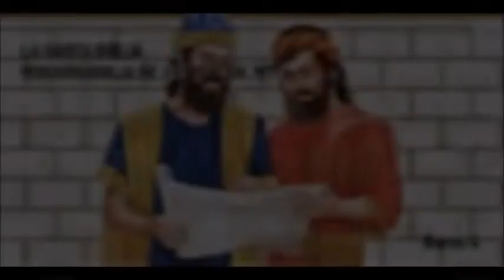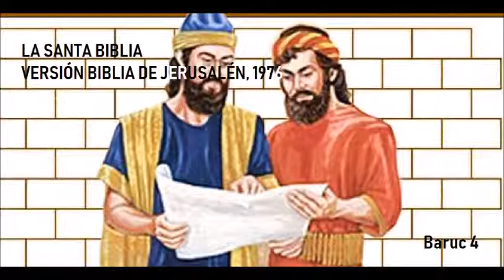LA SANTA BIBLIA,VERSIÓN BIBLIA DE JERUSALÉN 1976, Baruc 4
Baruc 4

 Ella es el libro de los preceptos de Dios, la Ley que subsiste eternamente:
todos los que la retienen alcanzarán la vida, mas los que la abandonan morirán.
 Vuelve, Jacob y abrázala, camina hacia el esplendor bajo su luz.
 No des tu gloria a otro, ni tus privilegios a nación extranjera.
 Felices somos, Israel, pues lo que agrada al Señor se nos ha revelado.
 ¡Animo, pueblo mío, memorial de Israel!
 Vendidos habéis sido a las naciones, mas no para la destrucción. Por
haber provocado la ira de Dios, habéis sido entregados a los enemigos.
 Pues irritasteis a vuestro Creador, sacrificando a los demonios y no a
Dios.
 Olvidasteis al Dios eterno, el que os sustenta, y afligisteis a Jerusalén, la
que os crió.
 Pues vio ella caer sobre vosotros la ira que viene de Dios, y dijo:
Escuchad, vecinas de Sión: Dios me ha enviado un gran dolor:
 he visto el cautiverio de mis hijos y mis hijas que el Eterno hizo venir
sobre ellos.
 Con gozo los había yo criado, y los he despedido con lágrimas y duelo.
 Que nadie se regocije de mí, la viuda abandonada de tantos; estoy en
soledad por los pecados de mis hijos, porque se desviaron de la Ley de Dios,
 no conocieron sus decretos, no fueron por el camino de los
mandamientos de Dios, ni siguieron las sendas de disciplina según su justicia.
 ¡Que vengan las vecinas de Sión! Acordaos del cautiverio de mis hijos y
mis hijas, que el Eterno hizo venir sobre ellos.
 Pues él trajo sobre ellos una nación de lejos, nación insolente, de
lenguaje extraño, que no respetó al anciano, ni del niño tuvo compasión,
 se llevó a los hijos amados de la viuda, y la dejó sola, privada de sus
hijas.
 Y yo ¿cómo puedo ayudaros?
 Aquel que trajo sobre vosotros los males os librará de la mano de
vuestros enemigos.
 Andad, hijos, andad vuestro camino, que yo me he quedado sola.
 Me ha quitado el vestido de paz, me he puesto el sayal de mis súplicas,
clamaré al Eterno mientras viva.
 Animo, hijos, clamad al Señor: el os librará de la tiranía y de la mano de
vuestros enemigos.
 Yo espero del Eterno vuestra salvación, del Santo me ha venido la
alegría, por la misericordia que llegará pronto a vosotros de parte del Eterno,
vuestro Salvador.
 Os despedí con duelo y lágrimas, pero Dios os devolverá a mí entre
contento y regocijo para siempre.
 Y como las vecinas de Sión ven ahora vuestro cautiverio, así verán
pronto vuestra salvación de parte de Dios, que os llegará con gran gloria y
resplandor del Eterno.
 Hijos, soportad con paciencia la ira que de parte de Dios os ha
sobrevenido. Te ha perseguido tu enemigo, pero pronto verás su ruina y en su
cerviz pondrás tu pie.
 Mis hijos más delicados han marchado por ásperos caminos, han sido
llevados como rebaño arrebatado por enemigos.
 ¡Animo, hijos, clamad a Dios! pues el que os trajo esto se acordará de
vosotros;
y como vuestro pensamiento sólo fue de alejaros de Dios, vueltos a él,
buscadle con ardor diez veces mayor.
 Pues el que trajo sobre vosotros estos males os traerá la alegría eterna
con vuestra salvación.
 ¡Animo, Jerusalén!: te consolará Aquel que te dio nombre.
 Desdichados los que te hicieron daño y se alegraron de tu caída.
 Desdichadas las ciudades a las que sirvieron tus hijos. desdichada la que
a tus hijos recibió.
 Pues como se alegró de tu caída y de tu ruina se regocijó, así se afligirá
por su desolación.
 Yo le quitaré su alborozo de ciudad bien poblada y en duelo se trocará
su orgullo.
 Fuego vendrá sobre ella de parte del Eterno por largos días, y será
morada de demonios durante mucho tiempo.
Mira hacia Oriente, Jerusalén, y ve la alegría que te viene de Dios.
 Mira, llegan tus hijos, a los que despediste, vuelven reunidos desde
oriente a accidente, a la voz del Santo, alegres de la gloria de Dios.